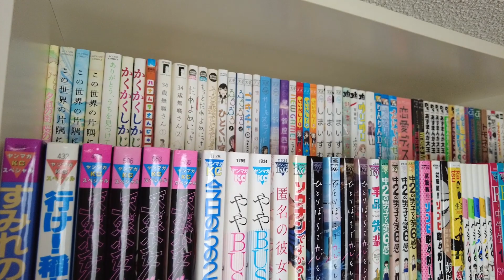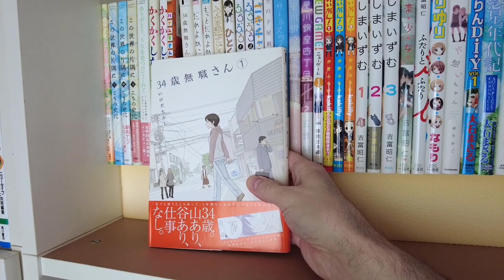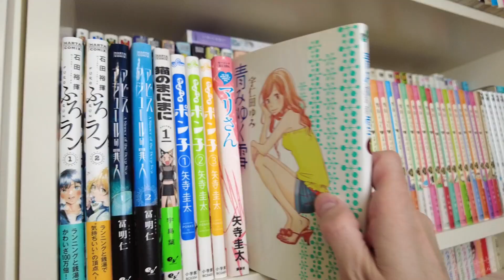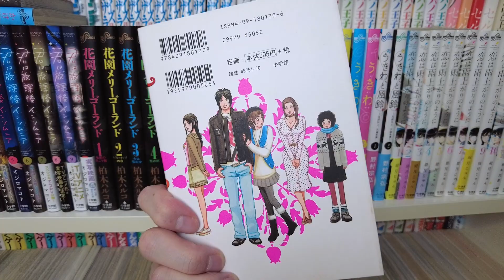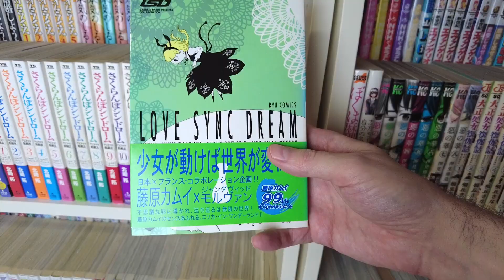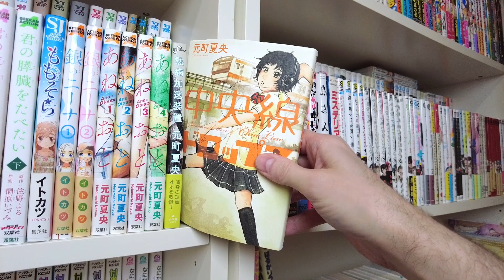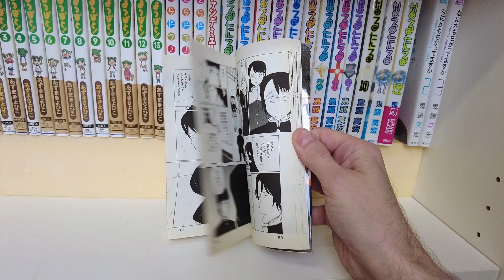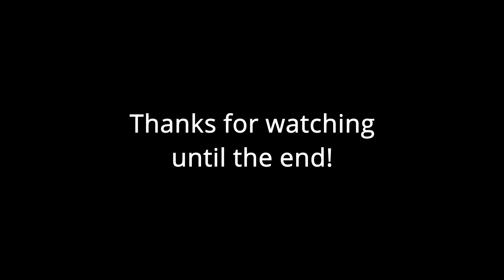🔥 My WILD 2023 japanese Manga Collection 🔥 (Part 1 of 3)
I deliver on the promise: Here's a first overview of my ~2000 vol. japanese manga collection. Grab some cookies, make yourself comfortable and watch me how I talk about (less) well-known manga for 70 minutes.🤓

To make it even more fun, take a shot each time I say "a kind of", "really" & "This a XX about YY". You'll be drunk in no time! 🥃🥴

Manga from the following artists make a big part of my collection in this video:

Hoshisato Mochiru 🔥
Kei Toume 🔥
Kira Takashi 🔥
Hanazawa Kengo 🔥
Ôjiro Makoto 🔥
Kitoh Mohiro 🤯
Ueshiba Riichi 🤯
Oshikiri Rensuke 🔥
Kashiwagi Haruko 🔥
Kitazaki Taku 🔥
Akihito Yoshitomi 🔥
Fukumitsu Shigeyuki 🔥
Saku Yukizou 🔥
Aoyama Kei 🔥
Kio Shimoku 🔥

00:00 intro
00:28 shelf no.1
17:55 shelf no.2
27:11 shelf no.3
34:23 shelf no.4
43:39 shelf no.5
51:23 shelf no.6
59:17 shelf no.7